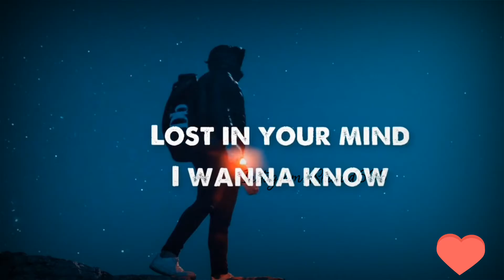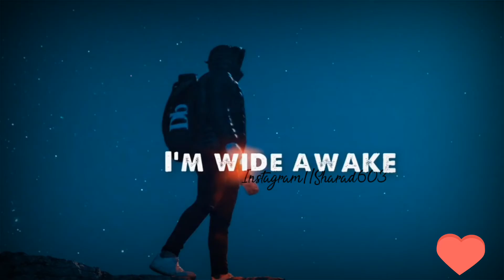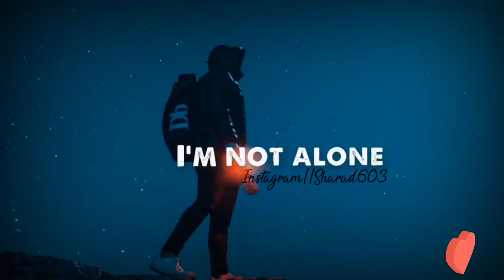am i losing my mind am i all alone lyrics||alan walker lyrics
I'm not alone, I'm not alone
I'm not alone, I know I'm not alone

am i losing my mind am i all alone lyrics
losing my mind lyrics
alone karaoke
bazzi myself remix
alone status
alone nightcore
alan walker darkside
i think i'm losing my mind ringtone
myself lyrics
bazzi mine lyrics

am i losing my mind never let me go whatsapp status
alone song
alone alan walker 1 hour
alone lyrics
alan walker darkside
in my mind whatsapp status

, Description
New Hindi WhatsApp status// 90s WhatsApp status, Title
47/100
Privacy
Unlisted
Location
Searchable on public videos.